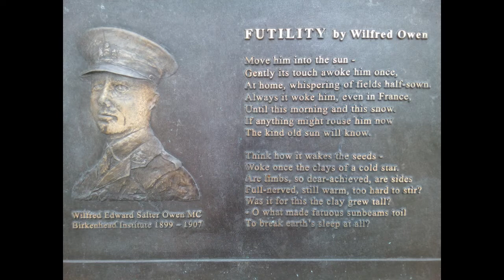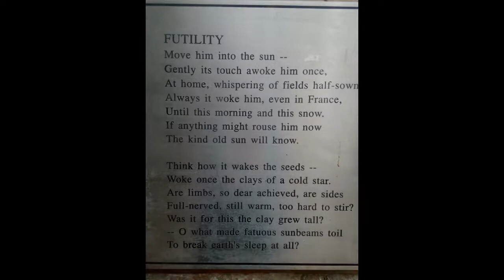A Wilfred Owen Odyssey: A Spring Cycling Offensive | Caroline Burrows | VerseCycle | Bicycle Touring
If you enjoy my poems and videos and you'd like to show support, you can keep me caffeinated while I'm creating with a virtual coffee :-)
I did a bicycle tour visiting locations to do with Wilfred Owen, the World War I poet, in North West England and the Welsh borders, and then I put my adventure with Wilfred into my own poem, using a structure similar to his World War I poem: 'Spring Offensive'.
‘A Wilfred Owen Odyssey: A Spring Cycling Offensive’
By Caroline Burrows
VerseCycle
My bike’s fully loaded, my own pack-mule;
A pilgrimage of Wilfred Owen poetry,
Riding south between the Pennines and the Irish Sea,
I set my sights for distant Liverpool.

‘You can’t miss it,’ says a man I ask for directions,
Casting his curse, I get lost different ways,
Till I skirt Leyland where tanks were once made.
I’m relieved I’ve survived it through Preston.

Spring lambs bounce around flat fields in the Ribble,
Near two crows ganging up on a baby squirrel.
The B-road takes me over six screaming lanes,
To a Scouse bus honking with offensive disdain.

In Birkenhead, a statue called ‘Futility’
Shows a man with his head in his hands, who’s sat
With a wreath of paper poppies in his lap.
The bronze remains dull although it’s sunny.

Expecting a veteran, I meet a musician,
Who went to the B.I., Wilfred’s old school:
Only a wall remains where a cruel
Head caned kids for breaking archaic rules.
In his Wilfmobile, he shows me locations:
‘Did you know a dead famous poet lived there?’
The people living inside couldn’t care.
Then it’s back to the Wilfred Owen Museum,
Hearing how he’s adapted poetic rhythm,
Into a Wilfred Owen musical.

Near Chester, I rest in a cyclists’ café,
Where a roadie shows me a safer greenway,
Past a cemetery where rows of soldiers fill
Uniform graves standing to attention.

Despite the forecast there’s miles of cold wet stuff.
But ‘Warm Showers’ greet me at Oswestry
From members of that cycling community.
There’s Wilf’s birthplace, another statue, an exhibition,
A plaque, a park, and the church where he prayed.
A Wilfred lemon and poppy seed cake was made
by the librarian, second place, in a Bake-Off.

I wait by a country field as cows are unloaded.
One runs bellowing; it’s separated;
In another truck is its baby calf.
It’s quieter when I reach city grass outside
Shrewsbury Abbey: whose bells when they were ringing
War’s end, that’s when Wilfred’s mum got news he’d died.

At a pub B&B, I stop cycling.
In the bath, the acoustics sound great being read,
Wilfred Owen by Richard Burton
On YouTube before bed.

You can support my poems by buying me a virtual coffee
Every Supporter receives a download of 'VerseCycle: Six Cycling Poems' as a very big thank you for helping me post my work :-)

Caroline Burrows @VerseCycle is a published writer of poetry, prose: fiction and non-fiction. Her poems range thematically from cycling; trying to be environmentally friendly; to love and heartbreak; and depression and anxiety, while her flash fiction, short stories include comedy, speculative fiction, and fairy tales. Her most recent poetry commission ‘PoetryHelps: Suicide Awareness & Prevention’ was for Glenside Hospital Museum with Bristol Festival of Ideas APoeticCity. Her eco ‘It’s Not Easy Being Green’ video poems were exhibited at Warrington’s Contemporary Art Exhibition 2020. She has been published in The 2020 National Flash Fiction Day Anthology, The Wilfred Owen Association Journal, Cycle UK Magazine, The Lancaster One Minute Monologue 2019 collection, the Bristol Festival of Ideas website, The Rainbow Poems: Remembrance Edition, The Sunday Tribune , short-listed for the Nature in the Air 2020 Poetry Competition, and longlisted for Penguin Write Now 2020. She has featured on the Sprocket Podcast (Ep: 548); Cycling Europe Podcast (Ep: 13), Bike Life: The Warmshowers Foundation Cycling podcast, on Spoken Label Poetry podcast, and on Poets Unplugged on Spotify. She has also been a speaker at The Cycle Touring Festival and Explorers Connect, and performed at the 2020 Lancaster Arts in the Park (virtual) Festival. She has an MA in Creative Writing, teaches poetry and creative writing workshops, and regularly performs her work live.
More of her work can be found under the name VerseCycle on YouTube/Facebook/Twitter/IG.